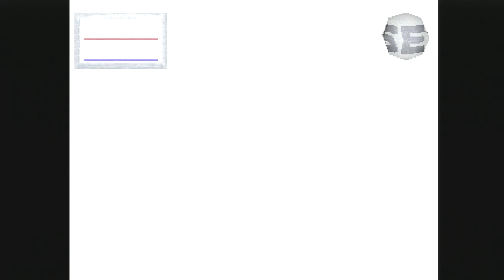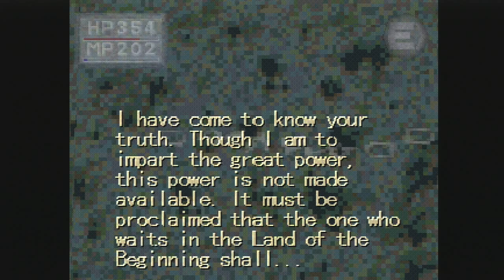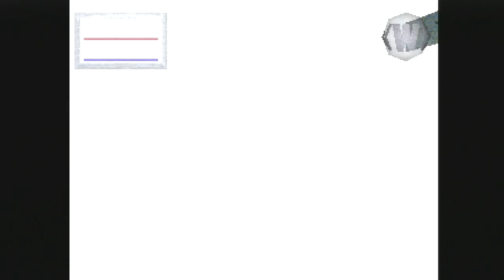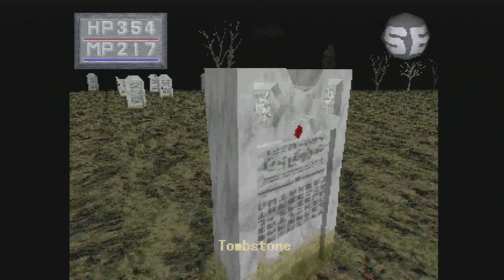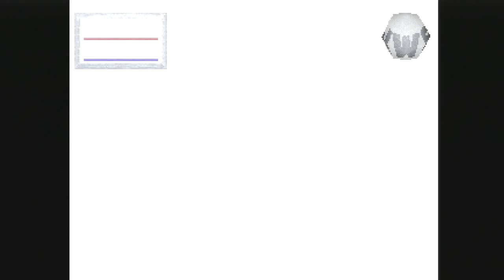Lets Play! King's Field II - 17 - Ghosts HAUNTING my dreams!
It's Orladin time! And Guyra time! And time for the time of doing time!

- Sorry for the delay in getting this out! Finally clearing up harddrive space so it won't happen again!